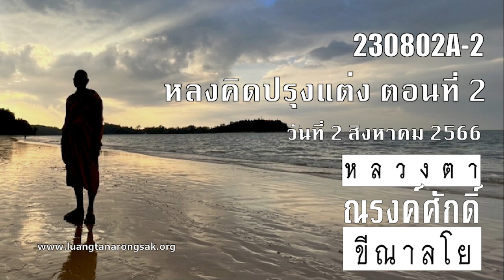230802A-2 หลงคิดปรุงแต่ง ตอนที่ 2